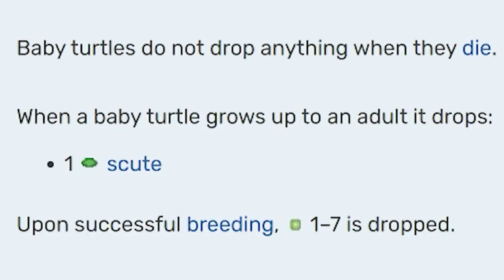มายคราฟ 1.19 ตอนที่ 87 ฟาร์มเต่าเเบบใหม่ใช้น้อง Allay –มายคราฟเอาชีวิตรอด | Mew world 3 Server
อัพเดตใหม่มายคราฟ 1.19 ได้เพิ่มผู้ช่วยสุดเก่งเข้ามา คือ Allay หรือจะเรียกว่าเเม่บ้านก็ได้  Allay สามารถช่วยเราเก็บไอเทมได้ 1 อย่างวางเเถวๆ note block ที่มี hopper รอดูดไอเทมได้  หมิวจึงมาทำฟาร์มเปลือกกระดองเต่าเเบบใหม่ ที่ใช้น้อน Allay จ้า